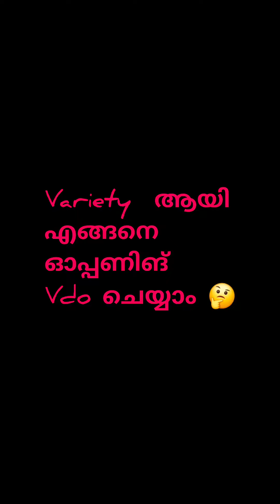ajio ക്കാര് ഇനി ജന്മത്തിൽ ഒരു dress പോലും തരില്ല....